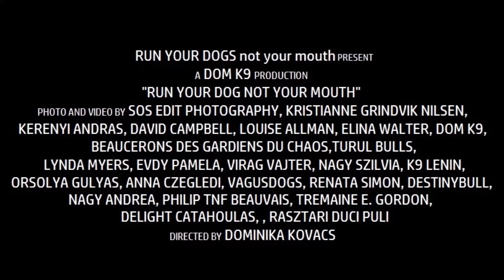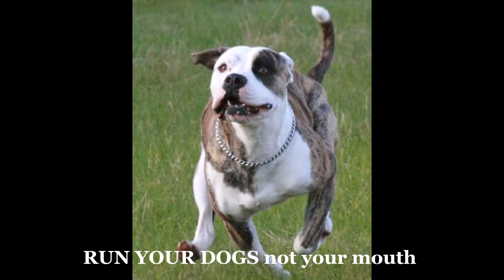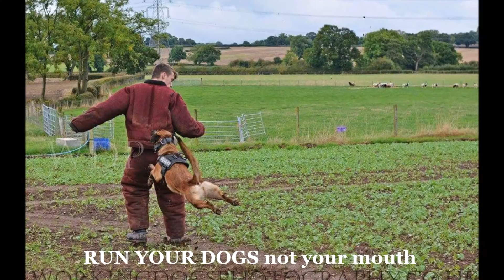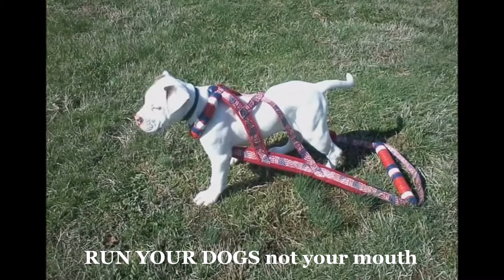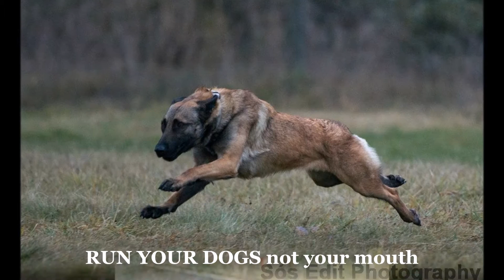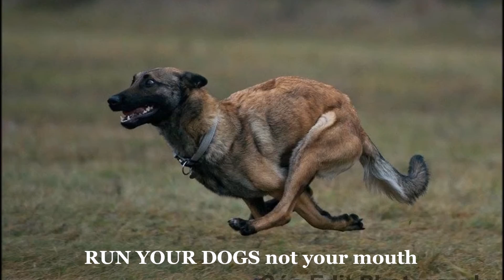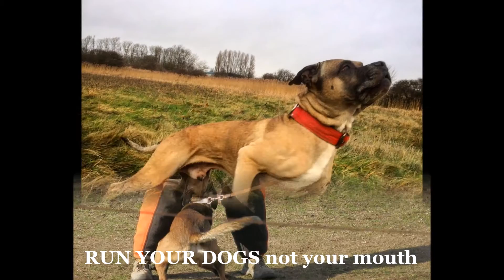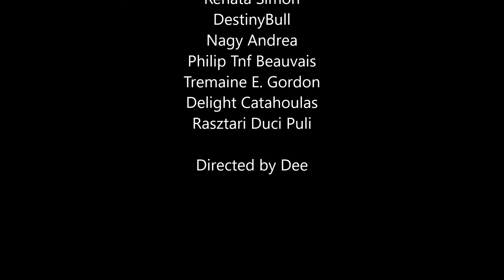RUN YOUR DOGS not your mouth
So many breeds with so many ways of keeping them physically and mentally fit!